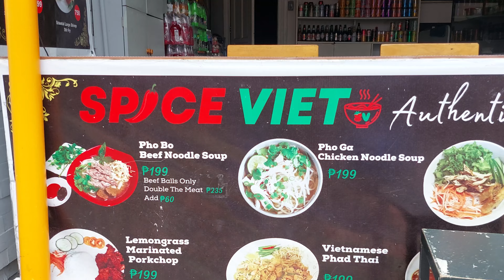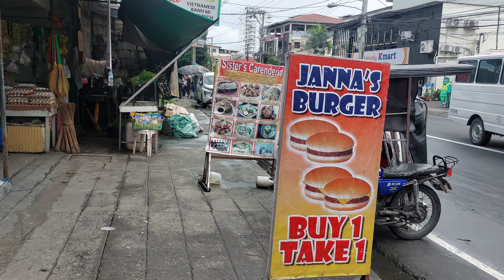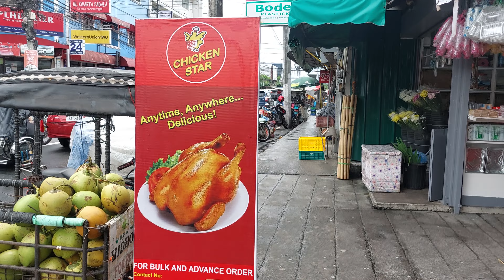Monday Afternoon, Pampanga, Philippines